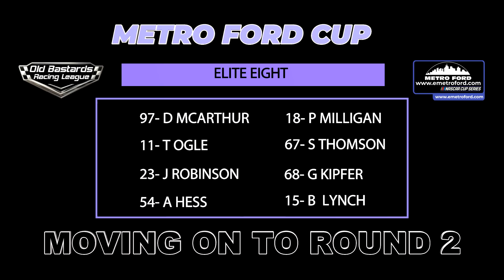33 OBRL METRO FORD CUP @ CHARLOTTE ROVAL